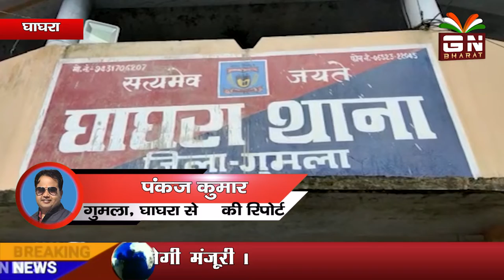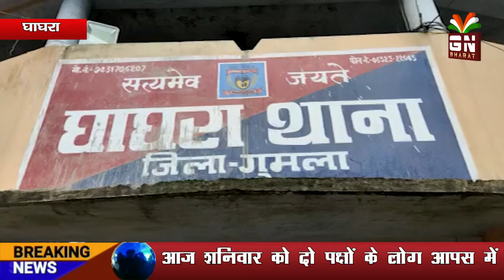।।जानिए अवैध बालू उठाने के चक्कर में कैसे गयी जान।।